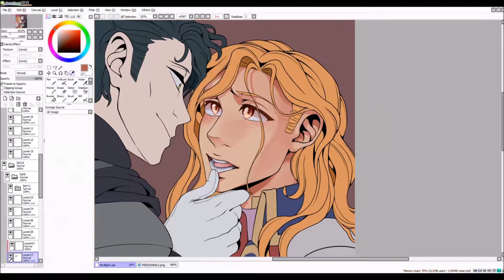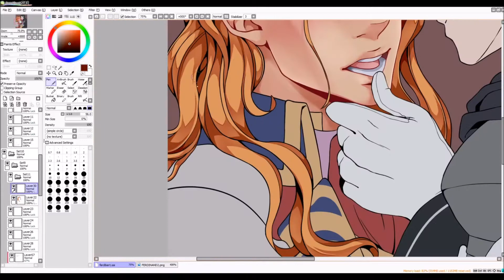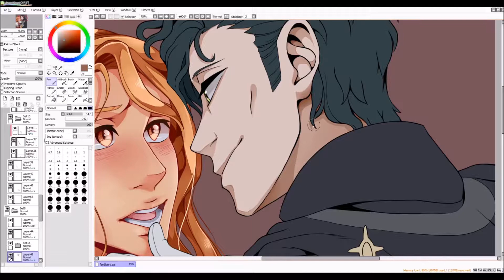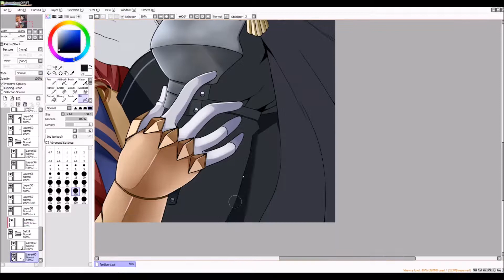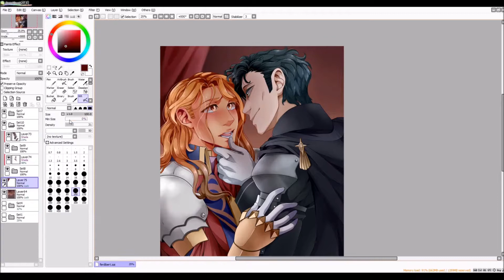♔ FERDIBERT TIMELAPSE Colour to Finish (Fire Emblem) ⌠PrinceIllus⌡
Can't get the taste of coffee out of my mouth...

You are not allowed to edit, use or redistribute my artwork in any way without my written permission.

(A Lonely Figure remix by Anthony Seeha)